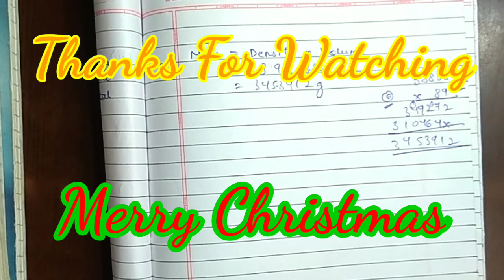The diameter of a metallic ball is 4.2cm . What is the mass of the ball , if the density of the meta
Hey Friends in this video , I am solving the following question for you :

Que - The diameter of a metallic ball is 4.2cm . What is the mass of the ball , if the density of the metal is 8.9g per cm³ ?

I hope you learnt something from this video :D

Class 9 Maths NCERT Ques | Surface Area And Volume | Mensuration | Sphere | Volume | Mass | Density | Radius | Diameter